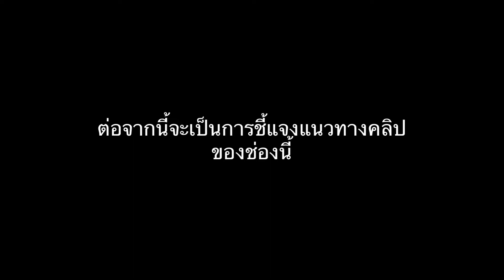3 ลิปสติกสีธรรมชาติ ทาไปโรงเรียนได้ ราคาหลักร้อย ❤️💄 | Yui Paweethida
เราชื่อยุ้ยน้าาา❤️